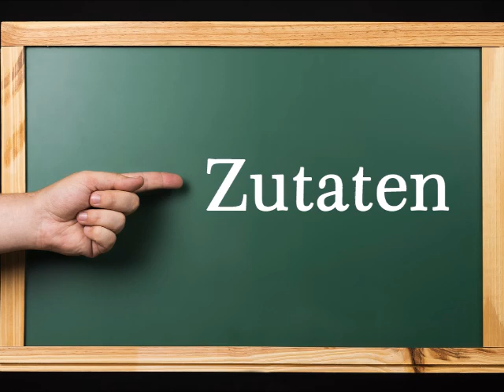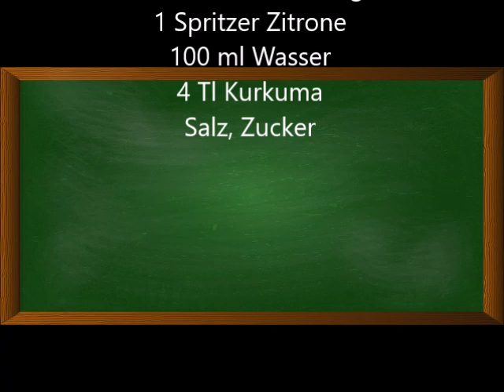Kräutersenf wie aus dem Feinkost-Handel selber machen, mit frischen Kräutern.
Kräutersenf wie aus dem Feinkostladen selber machen, mit frischen Kräutern.

▬ Mein Kanal ▬▬▬▬▬▬▬▬▬▬▬▬

Gut isst, wer gut ist!

▬ Social Media ▬▬▬▬▬▬▬▬▬▬▬▬▬▬▬